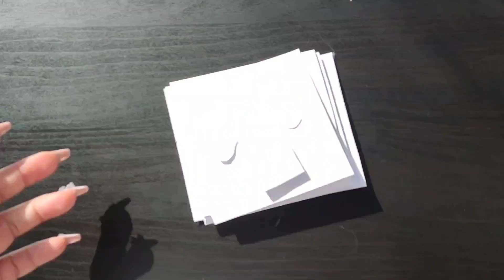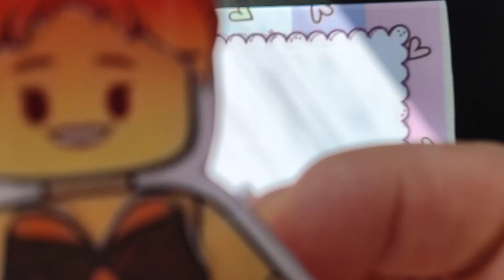[✨ paper diy✨] Roblox Outfit transformation ( BLINDBAG) paper DOLL